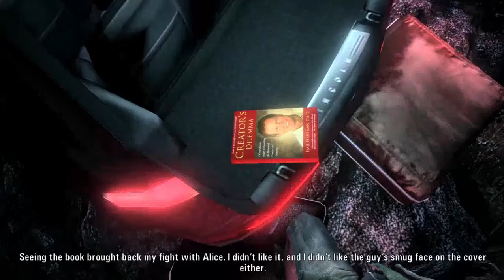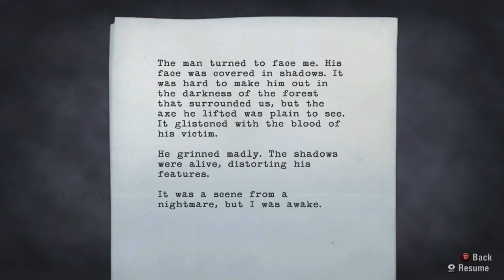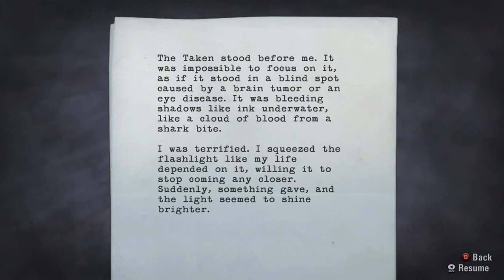Alan Wake Episode 1